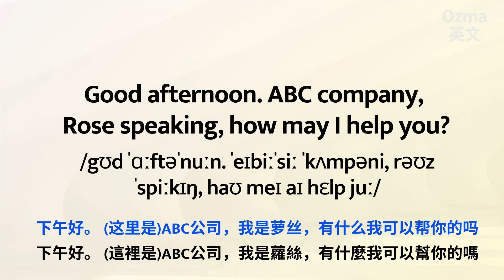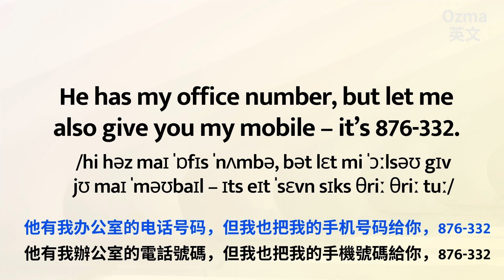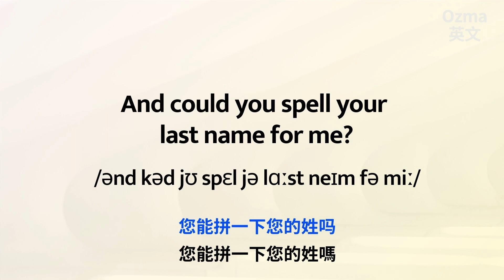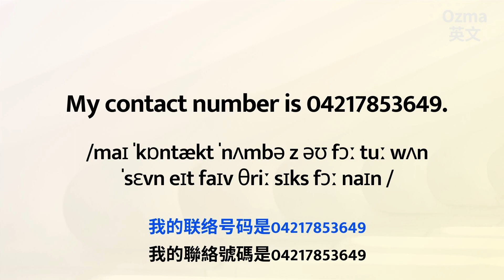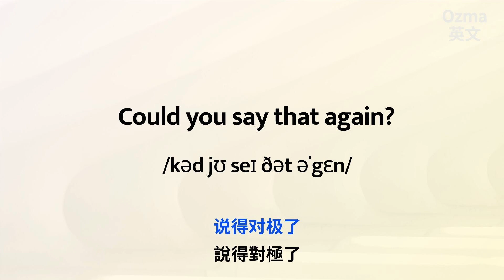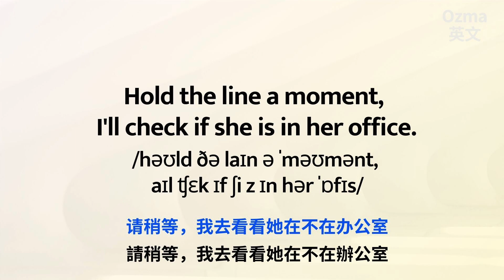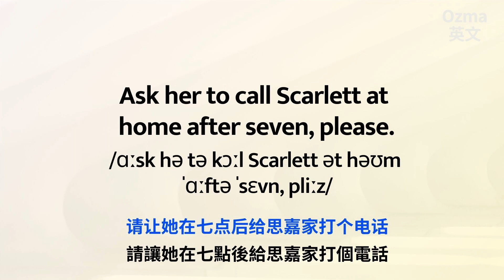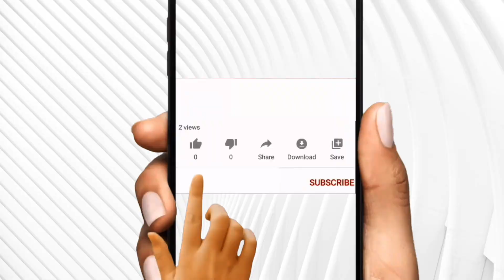電話英文:: 外師教會你專業的英文電話表達(全集)::必學必會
📩與我們聊聊吧Let’s talk！留言給我們。